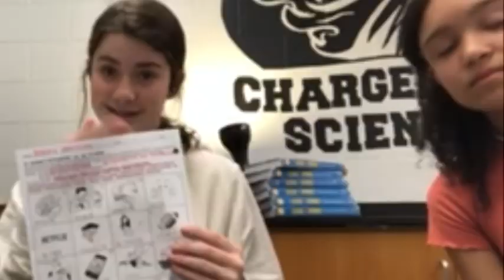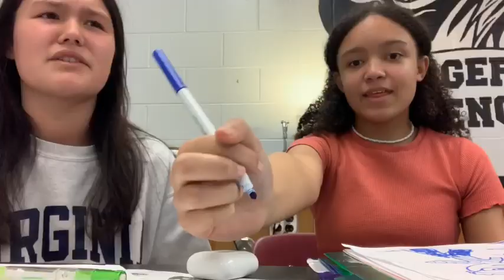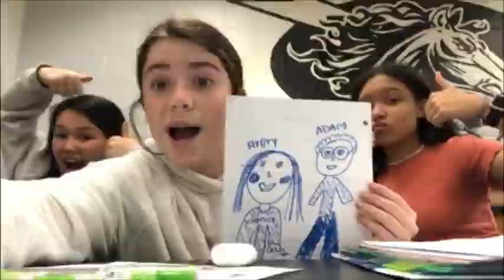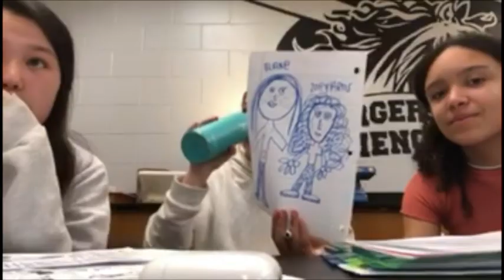Homebase vlog🤩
Ft. Avery,Blake and Zoe🎊